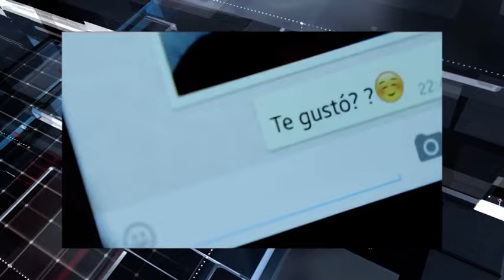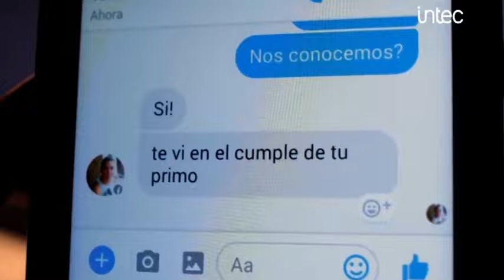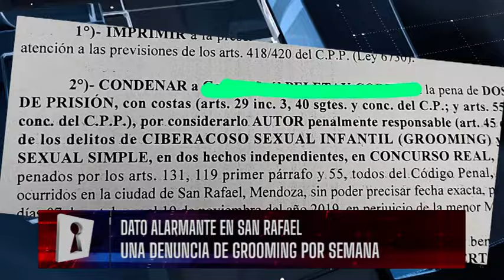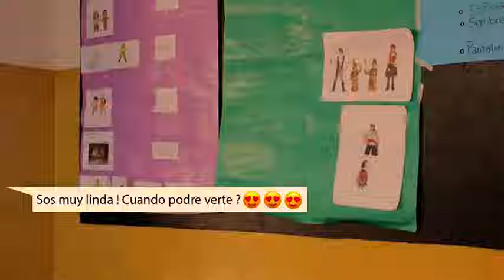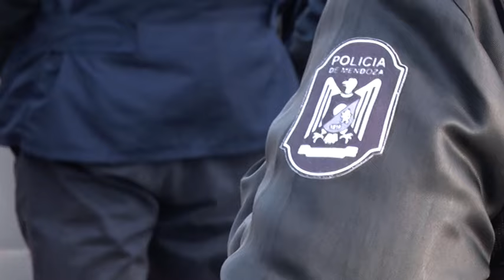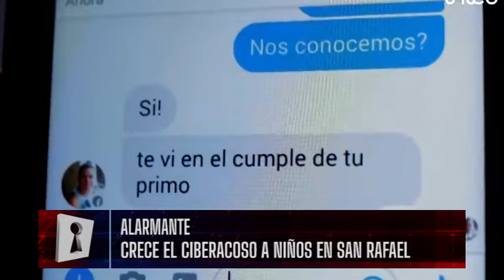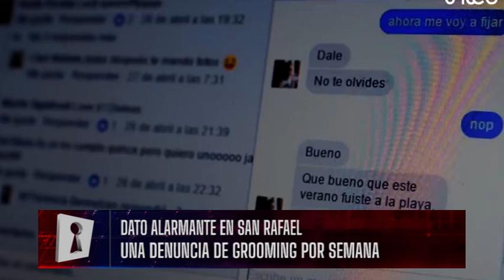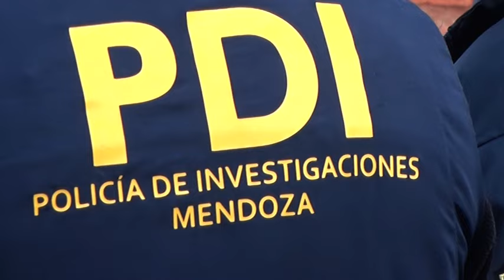Alarmante!!! - Crece el ciberacoso en San Rafael. - Informe especial